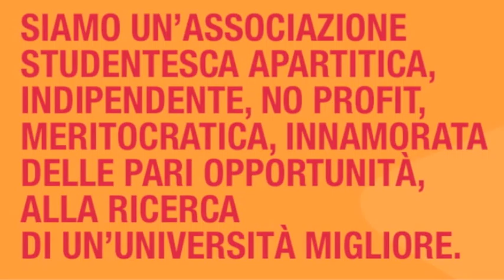Elezioni Studentesche Politecnico di Milano - Svoltastudenti - 2011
Il video di presentazione di Svoltastudenti alle elezioni del Politecnico di Milano per il biennio accademico 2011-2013.